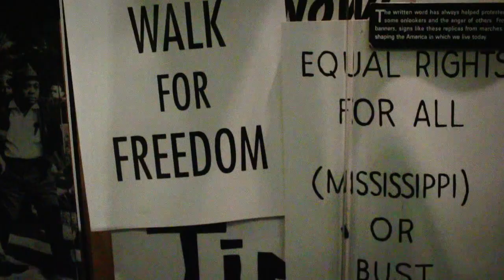BECOME MOVIE TEASER